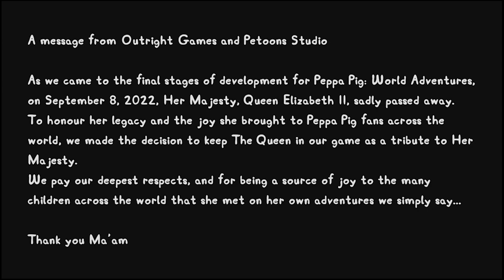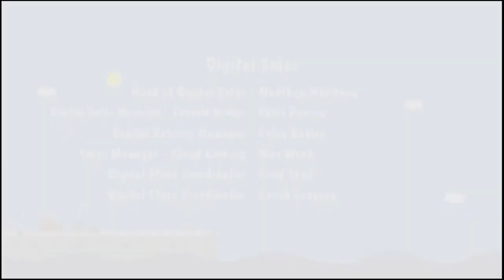My Friend Peppa Pig World Adventures Paris And Hollywood 4K HD